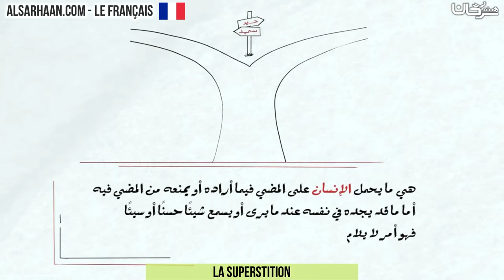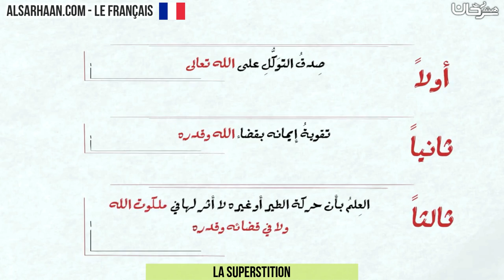La superstition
تزكيات بعض العلماء للشيخ هيثم سرحان حفظه الله:
🌴و لا ننسى الصغار أيضا يمكنهم متابعتنا على :
قناة أتعلم وألعب Learn & Play Играй и учись :
تطبيق أندرويد:
Collège du Sunna
Школа «Сунна»